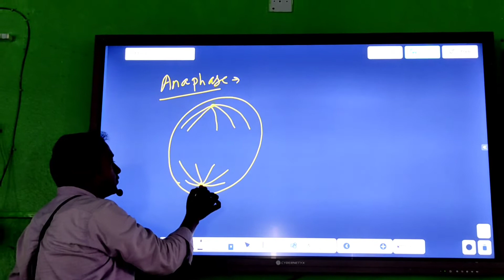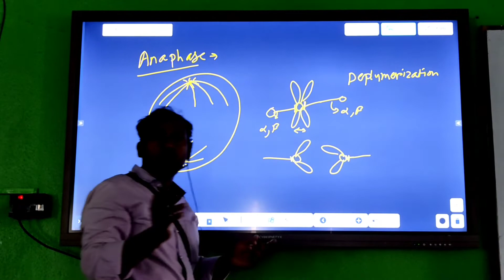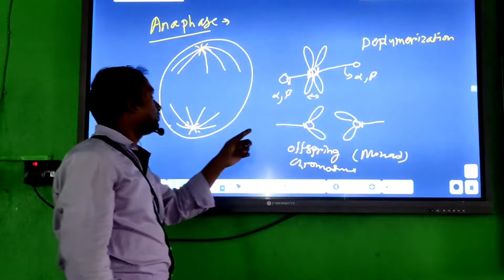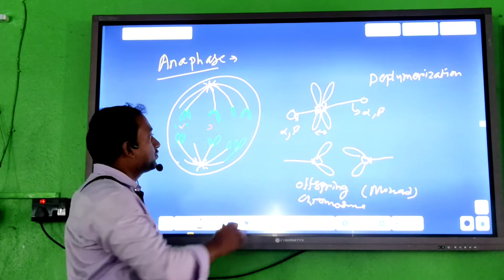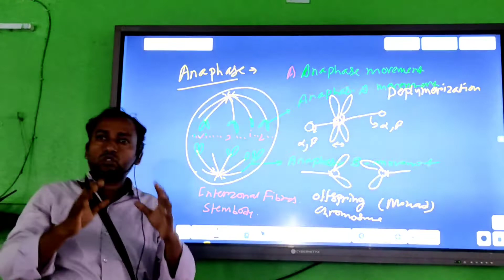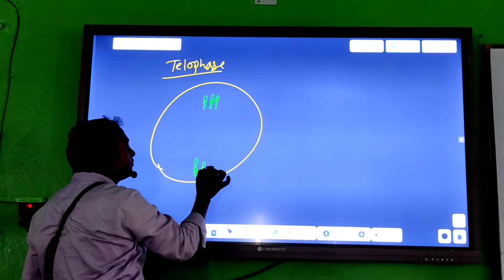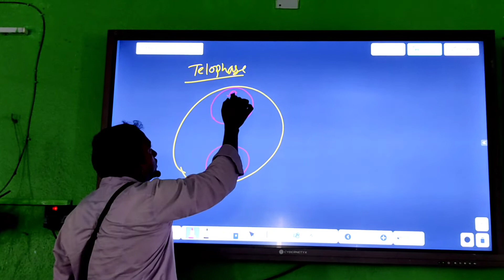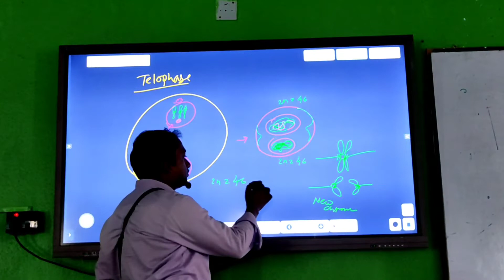Mitosis cell Division, Anaphase & Telophase stage, nondisjunction of chromosome anaphase movement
MH Green Biology

Hi, guys iam Maha Modul Hasan, assistant teacher of Al Ameen Mission Patharchapuri & Suri branch, Birbhum.

Topic: Mitosis Cell Division

Part:  Anaphase & Telophase

cell:
1, ultrastructure of cell membrane

Anatomy of testis

Translocation

NB- use head phone